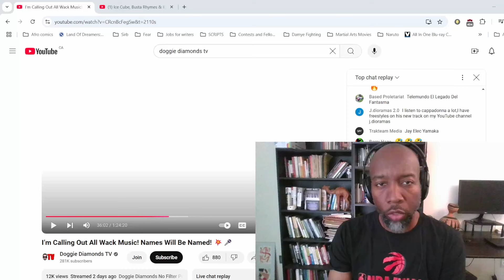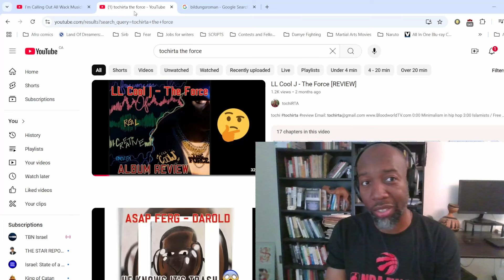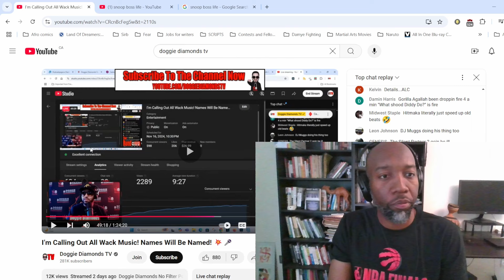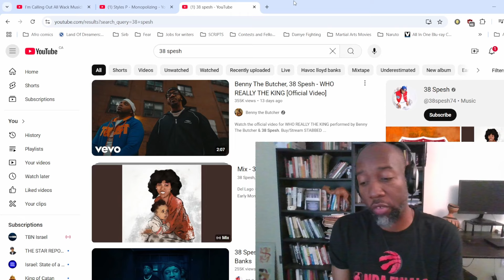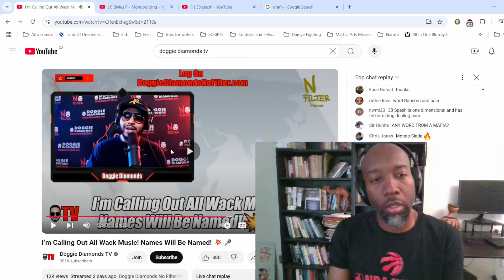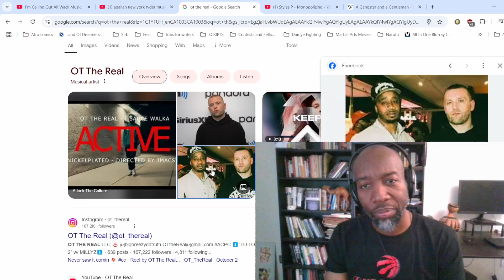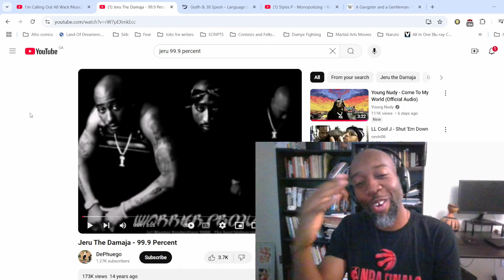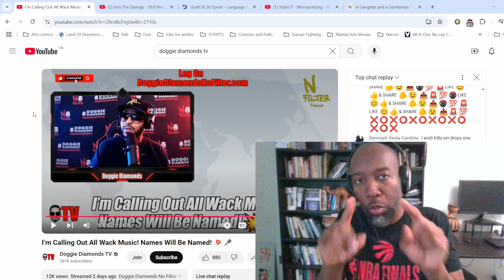Doggie Diamonds calls out LL & Q-Tip then promotes wack music he loves! 😆 [REACTION! Part 2]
Much love to Doggie Diamonds!

0:00 Let's discuss the music
1:05 LL & Q-Tip
5:11 Hip hop & hunger
9:43 Doggie flexes his own beats
15:41 Boom bap is king
18:53 Doggie promotes new wack shi
18:59 Vinny Idol
21:31 Rome Streetz
23:02 38 Spesh
25:26 Consistency!
27:33 Grafh and SMACK DVD rappers
29:16 Ransom
31:26 Jadakiss never having a dope album
35:56 Styles P had better debut than Kiss?
37:33 Lil Eto & Agallah
41:20 "Street J Coles"
46:10 Freddie Gibbs the cocaine J Cole
46:58 LMAO / Jeru the Damaja
53:00 Conclusion: be more honest!